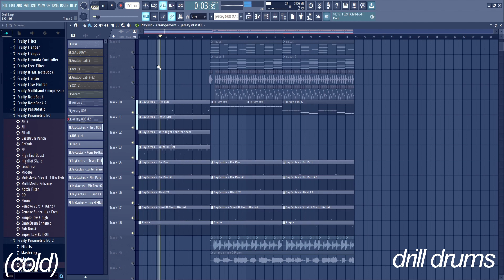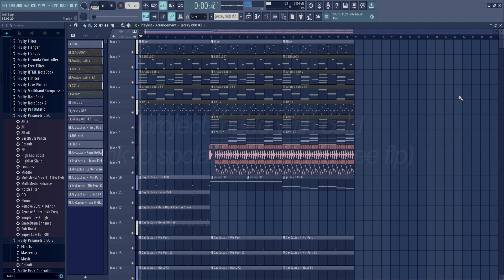How To Mix Melodic Drill and Jersey Club (fl studio) | FREE FLP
Today we mixed in Melodic Drill with Jersey Club and show you the process.